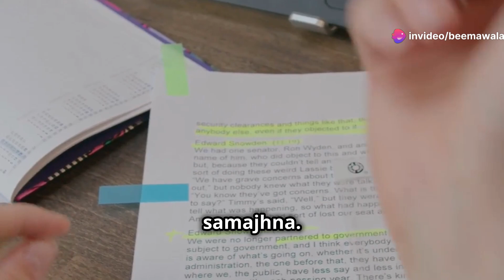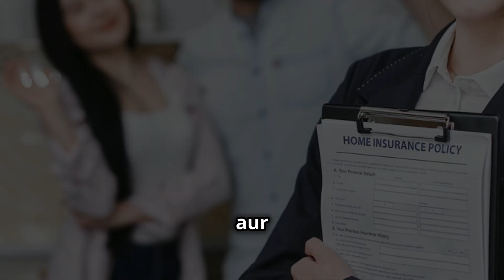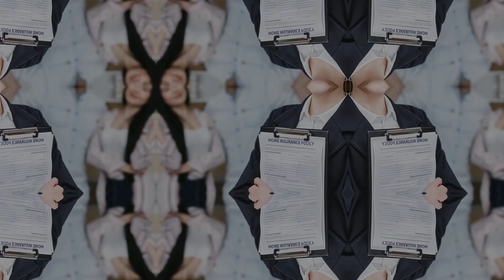Best Strategy to Resolve an Ongoing Insurance Issue Without a Lawyer-2024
In this video, we’ll share effective strategies to resolve your insurance issues on your own. Learn the steps to take, the key documents you need, and how to communicate effectively with your insurance company. Whether it’s a claim denial or coverage questions, you can navigate the process confidently without the need for legal representation.

What You'll Learn:

✅Understanding your policy
✅Documenting your issue
✅Communicating with your insurer
✅Utilizing state insurance departments
Watch now to empower yourself with the knowledge to handle these challenges effectively.

Feel free to adjust the links and social media handles according to your own profiles and resources.